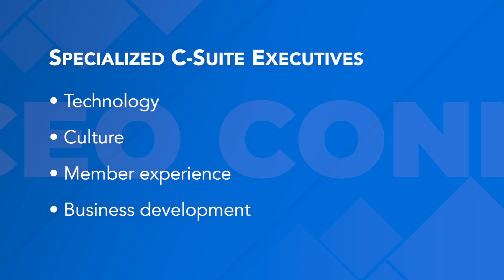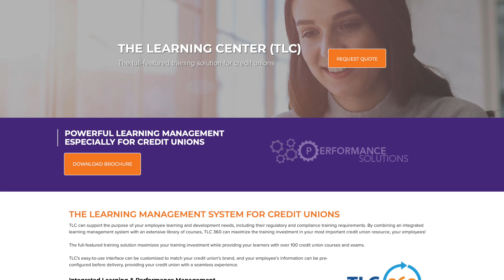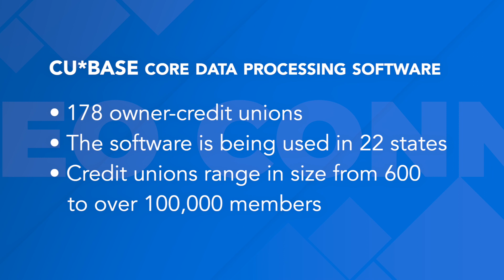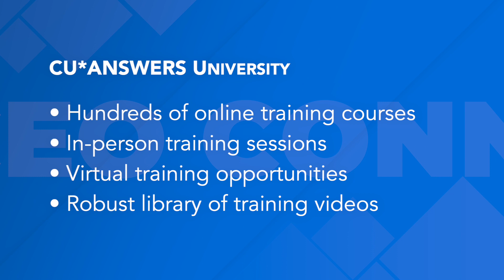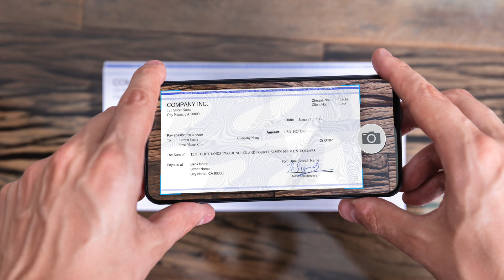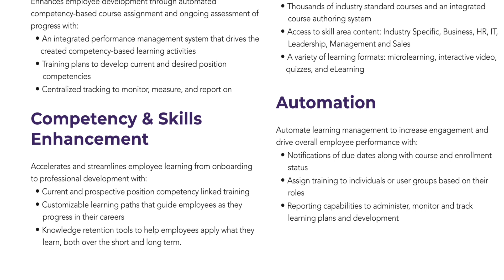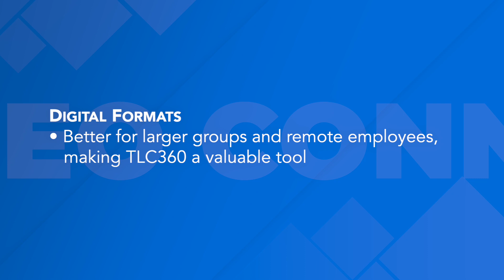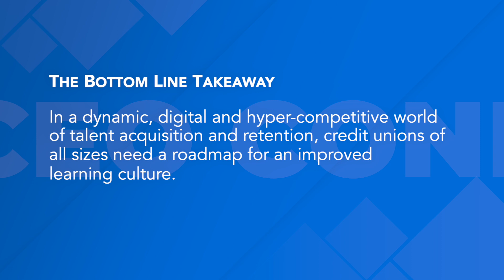CUSG CEO CONNECT - Who is Your Chief Learning Officer?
CUSG President and CEO Dave Adams discusses the importance of a Chief Learning Officer and how even small credit unions can implement workplace learning.